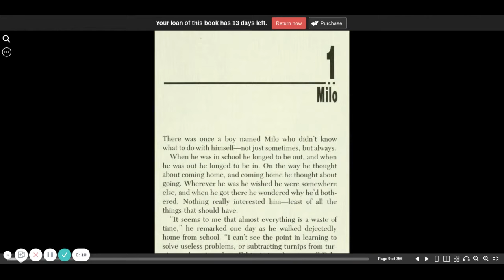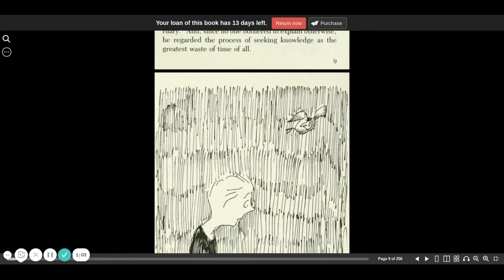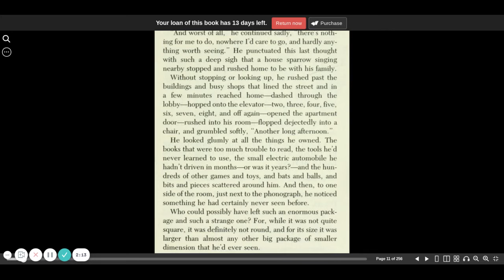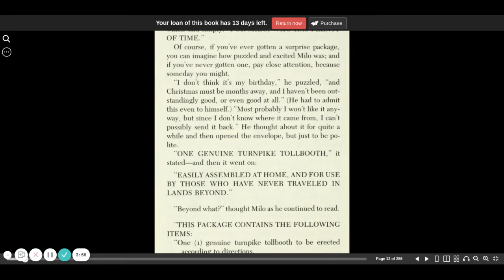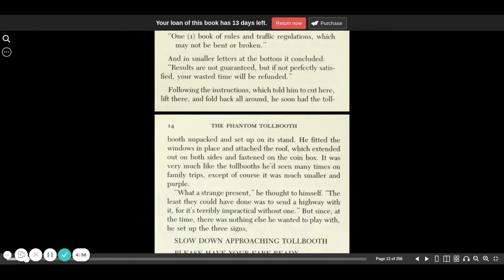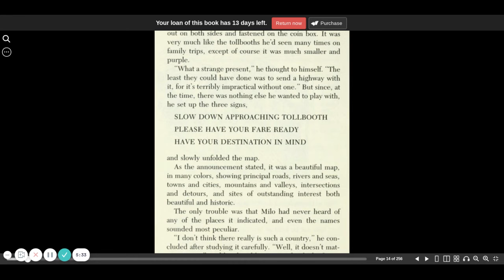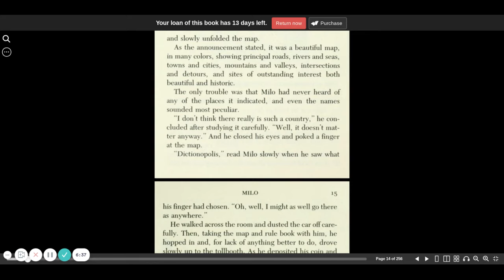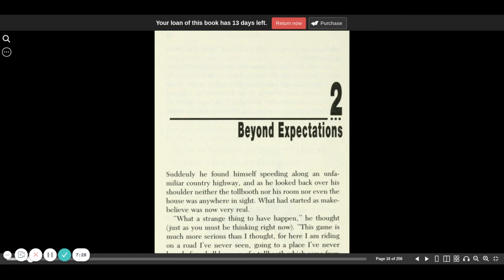The Phantom Tollbooth chapter 1 | audio book | CC Challenge B